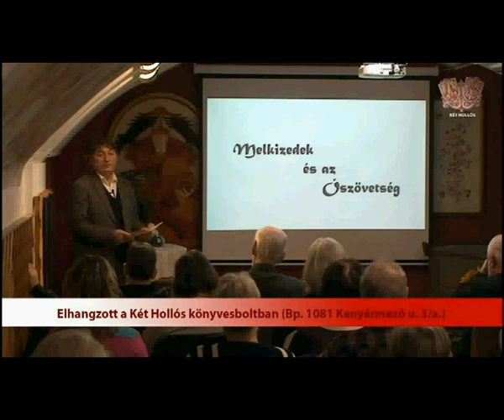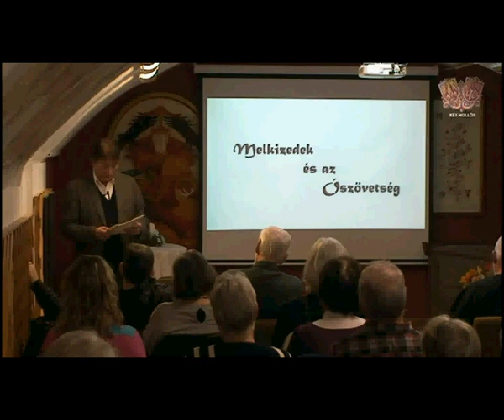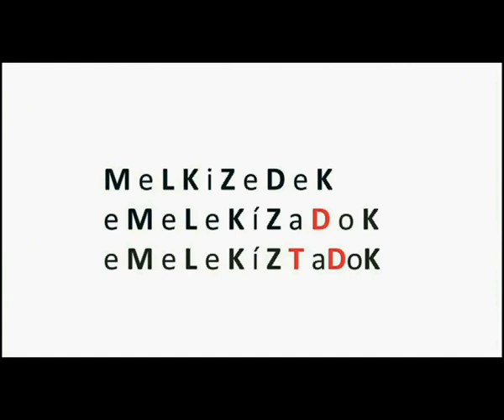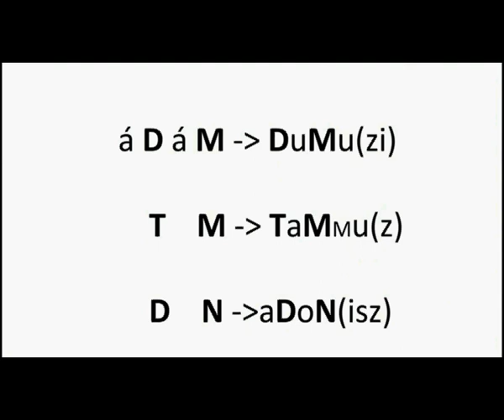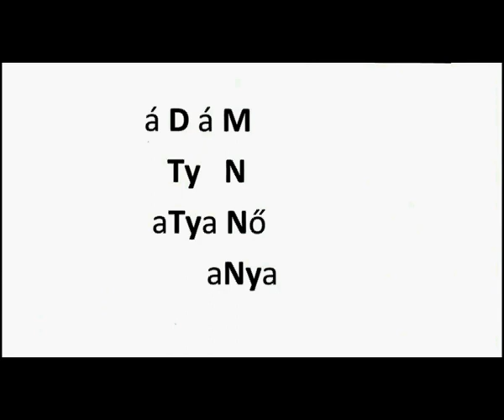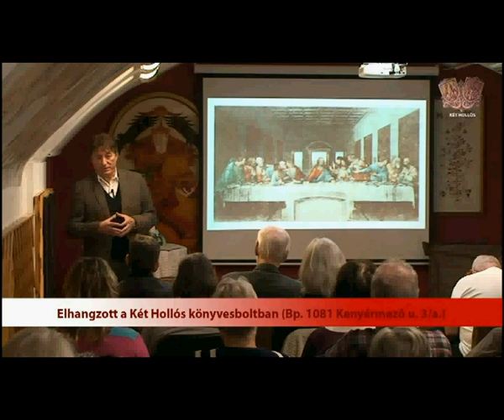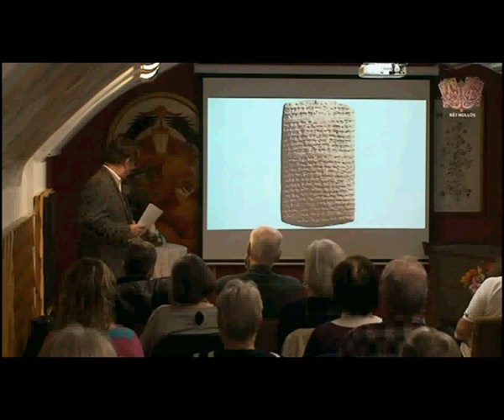Melkizedek és az Ószövetség 1. rész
Előadás a Szentírás Jézus után legfontosabb alakjáról, akiről szinte semmit sem tud a templomjáró, bibliaolvasó nagyközönség. Elhangzott a Két Hollós Könyvesboltban, 2017. december 14-én.